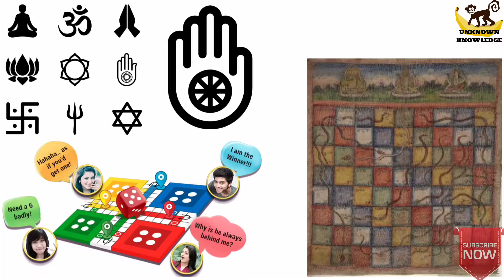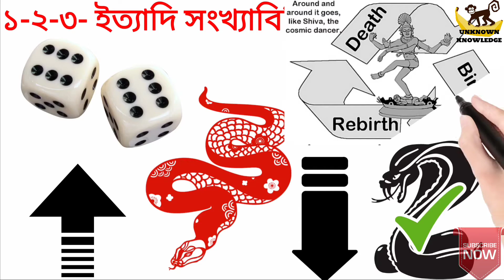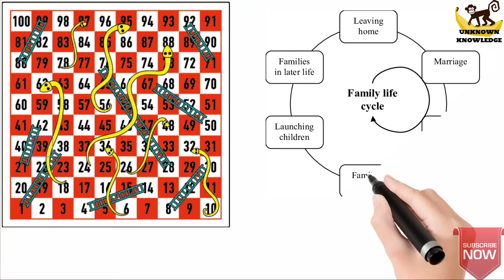বাঙালির জনপ্রিয় সাপ-লুডু খেলা এলো কোথা থেকে | The Discovery Of Popular Snake-Ladder Game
জনপ্রিয় সাপ-লুডু খেলা আবিষ্কারের কাহিনী | The story of the discovery of popular snake-ludu game|

Snakes and ladders, known originally as Moksha Patam, is an ancient Indian board game for two or more players regarded today as a worldwide classic.It is played on a game board with numbered, gridded squares. A number of "ladders" and "snakes" are pictured on the board, each connecting two specific board squares. The object of the game is to navigate one's game piece, according to die rolls, from the start (bottom square) to the finish (top square), helped by climbing ladders but hindered by falling down snakes.
The game is a simple race based on sheer luck, and it is popular with young children.The historic version had its roots in morality lessons, on which a player's progression up the board represented a life journey complicated by virtues (ladders) and vices (snakes). The game is also sold under other names such as Chutes and Ladders, Bible Ups and Downs, etc., some with a morality motif; a morality Chutes and Ladders was published by the Milton Bradley Company starting from 1943.